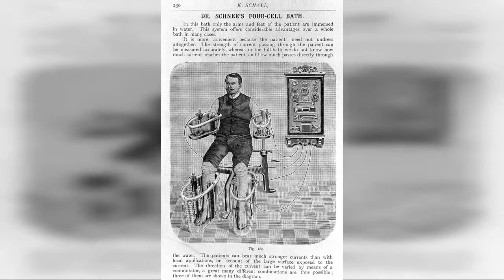Schnee Four-Chamber Bath: These Electric Baths From The Beginning Of The 20Th Century Are The !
We would call it quackery or chicanery today if doctors told us to take baths in water carrying electrical currents  but once upon a time, whole institutions were built upon treating people with galvanic baths.  As if electricity wasnt bad enough, we know now that water + electricity = death; back then we used it to treat everything from autism to zygomycosis.

The Schnee Four Cell Bath was used for treating general rheumatic conditions and painful joints. A patient would be seated with an individual bath for each limb. Each bath had its own current, which could be varied independently.  In this treatment patients could bear a much stronger current than with electrodes on small areas, because of the large skin area exposed to the current in each bath.

There was no danger of electric shock as in a full bath as the porcelain tubs were not connected to water pipes and were well insulated from earthing. The quantity of water required was not great and did no depend on a nearby water supply. It also allowed the person to be treated without undressing, speeding up treatment times and proving much more comfortable and convenient than a full body bath.

0:00 - Intro

?sub_confirmation=1
❤️About Us❤️